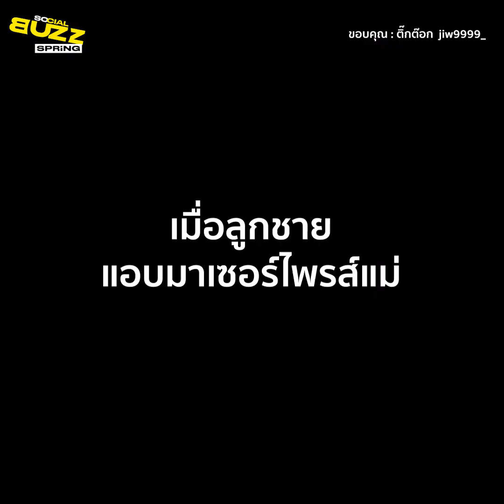คลิปเมื่อลูกชายแอบมาเซอร์ไพรส์แม่ หลังไม่ได้กลับบ้านนาน 4 ปี แม่จำลูกไม่ได้ l Socialbuzz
ผู้ใช้ ติ๊กต๊อก ชื่อ jiw9999_ ได้เผยแพร่คลิปสุดน่ารักเมื่อเจ้าตัวได้แอบกลับบ้านไปเซอร์ไพรส์แม่ หลังไม่ได้กลับบ้านนาน 4 ปี ซึ่งในคลิปผู้โพสต์ได้แกล้งปลอมตัวเป็นลูกค้ามาซื้อกะหล่ำปลี โดยบอกแม่ว่าไม่มีเงินสดแต่จะขอเอาบัตรประชาชนทิ้งไว้ ก่อนที่แม่จะดูบัตรและรู้ว่าโดนลูกชายตัวเองแกล้ง ถึงกับเอามีดไล่ตีลูกชาย